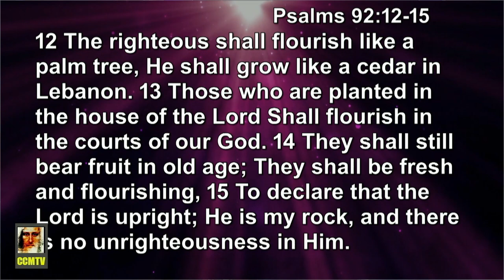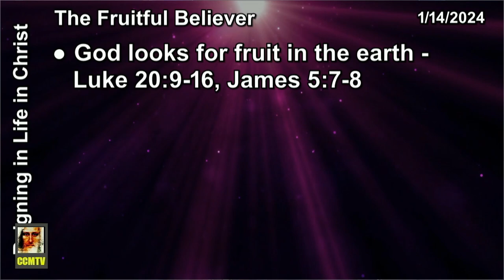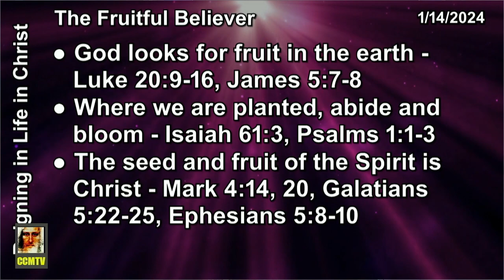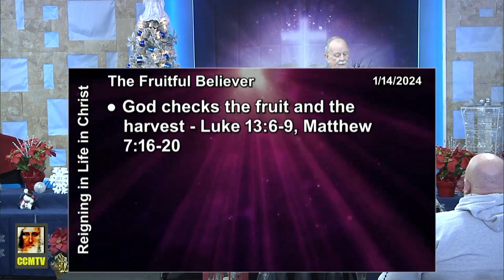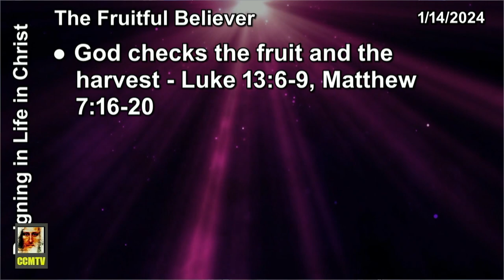The Fruitful Believer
Christ Centered Ministries (CCM)
12012 62nd Ave E